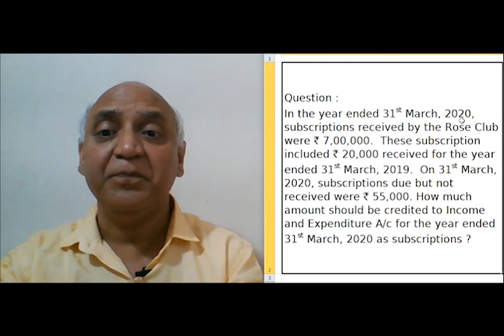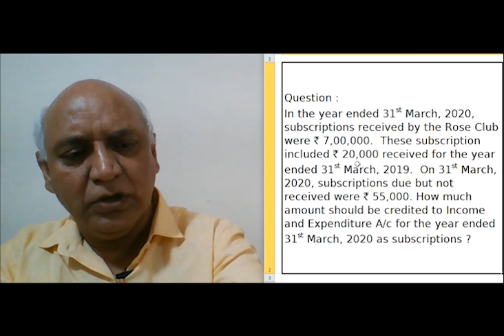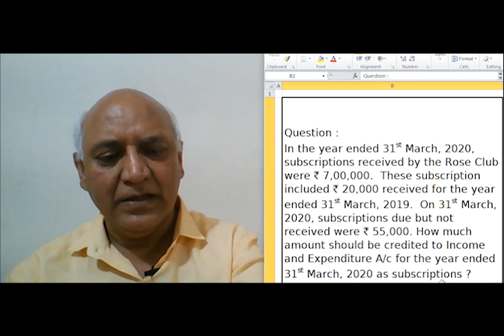Lecture No. 07 Non-Profit Organisation (Subscription practice-1)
Jay Gulani :  Class XII  Not-for-Profit Organisation . This lecture covered subscriptions based question no. 01

Class 12 Non-Trading Organisation
Subscription meaning
Practice question no. 01